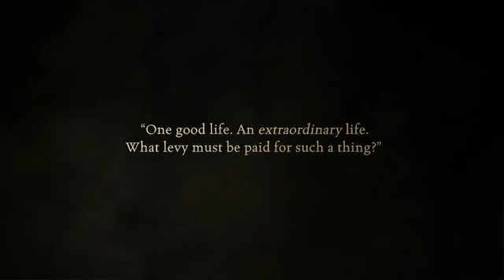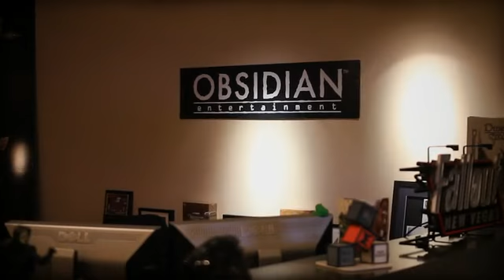Project Eternity — G4All